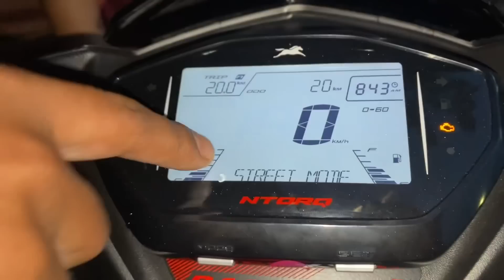1st surprise revealed / and Aaju chai buff momo banayah rah khayo 🥟🥟♥️🙏